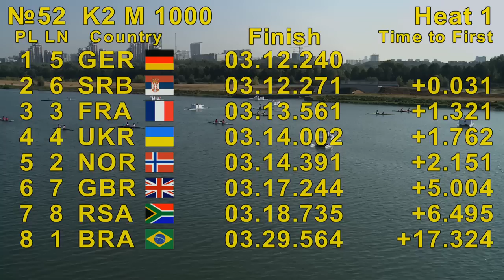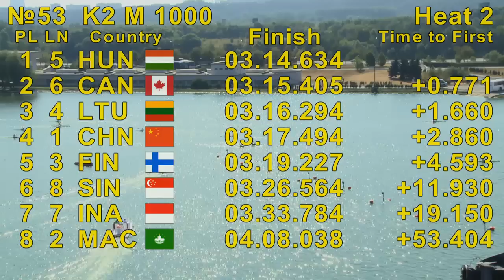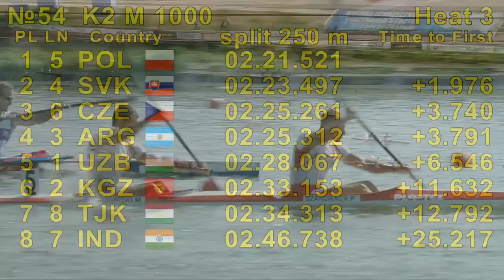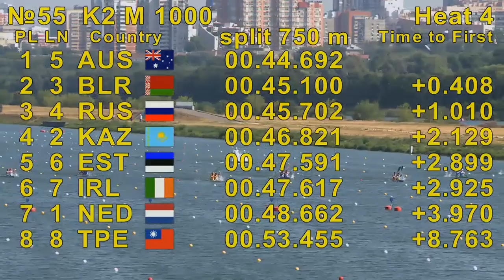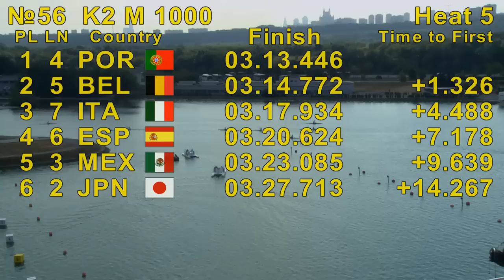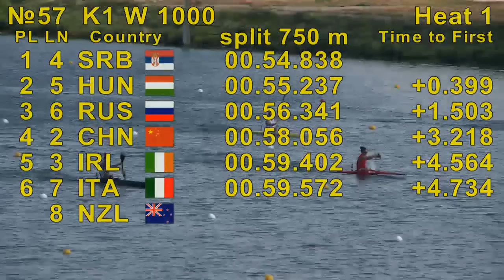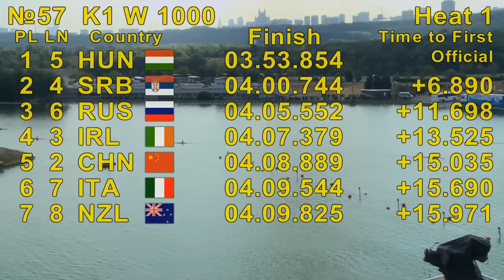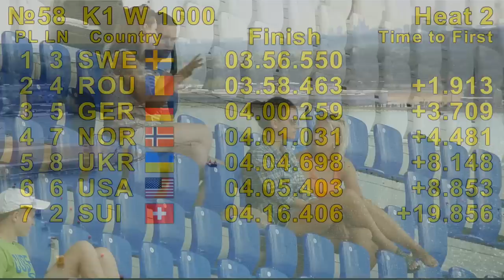LIVE 07.08.2014 Morning| Sprint World Championships 2014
Thursday morning action in Moscow. The stream will be fixed for the afternoon. Races start again at 13:50 GMT+4. A new live video will be created to stream them.